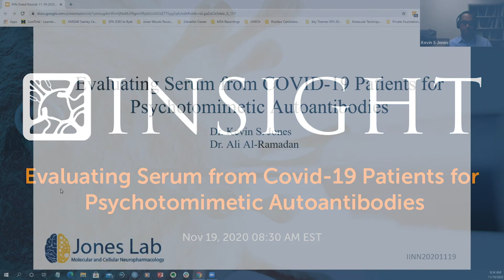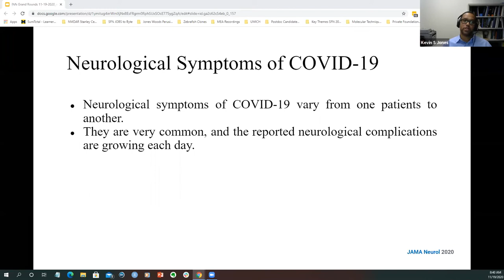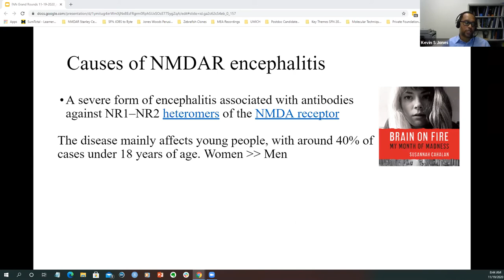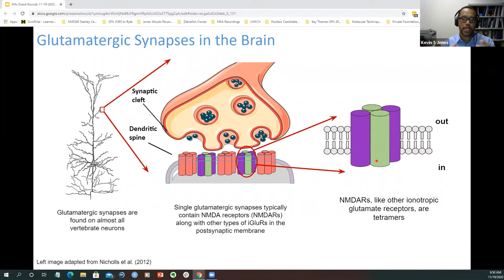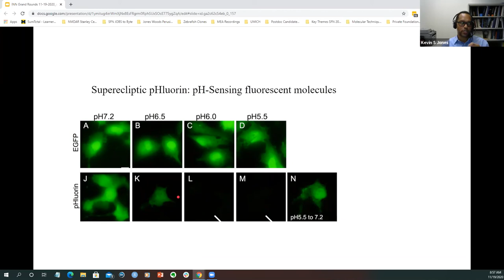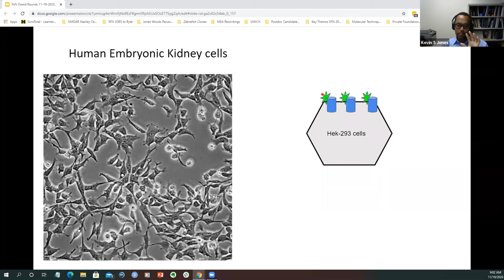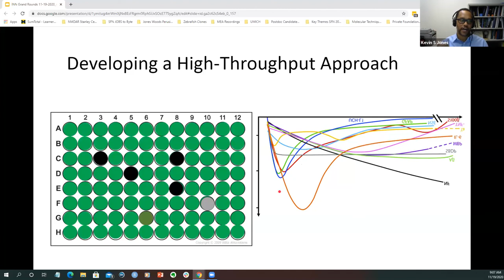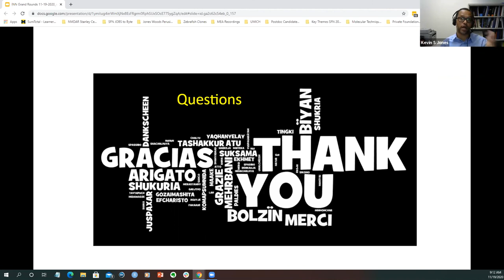INSIGHT Grand Rounds Video Lecture Series | November 2020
Our Kevin Jones, Ph.D., Assistant Professor in the Department of Pharmacology at the University of Michigan Medical School, speaks on the topic of “Evaluating Serum from Covid-19 Patients for Psychotomimetic Autoantibodies”.